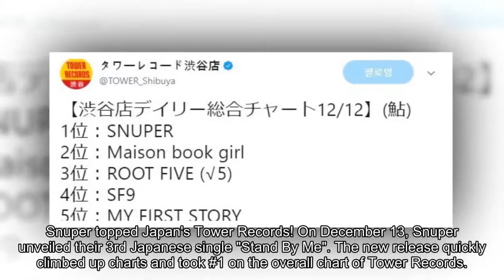Snuper place #1 on Japan's Tower Records with 'Stand By Me'!